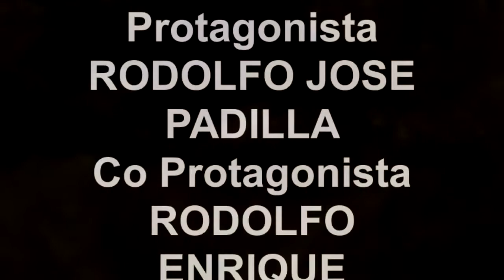Saltwater aquarium - Shrimp cleaning hand